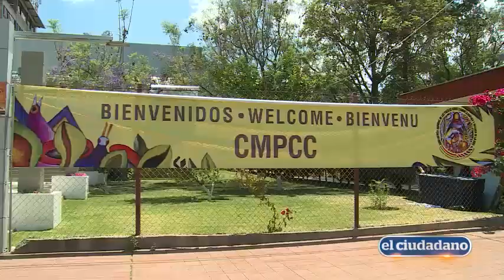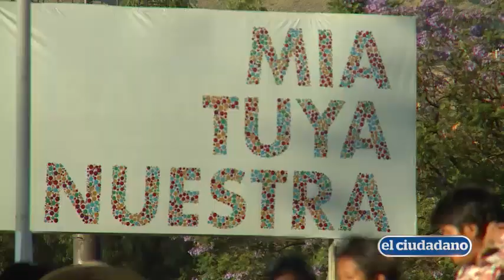Conferencia de Pueblos prepara propuestas para encuentro climático en París